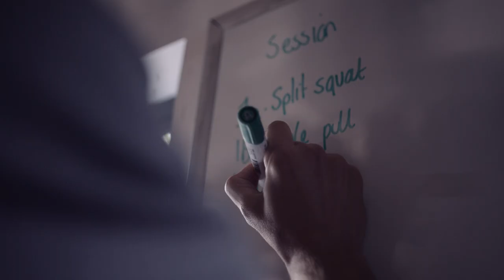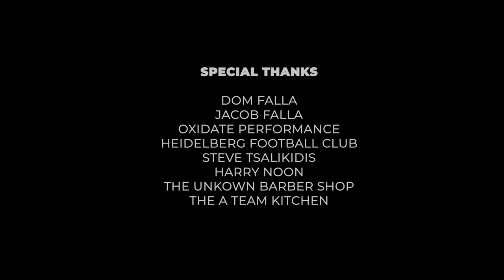Nothing To Prove || Kaine Sheppard Short Documentary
The road to the A-League for Kaine Sheppard has been anything but easy.

In this short documentary, we take a look at the journey he has taken to fulfil his dreams and the sacrifices he and his family have had to make.